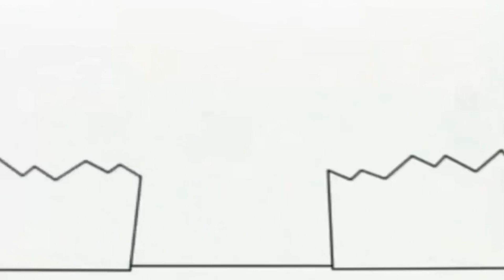21 квітня 2021 р.